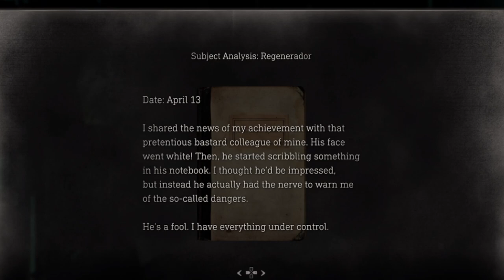Meeting the Major!!! | Resident Evil 4 Part 7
But I must meet him alone...

Original Video►